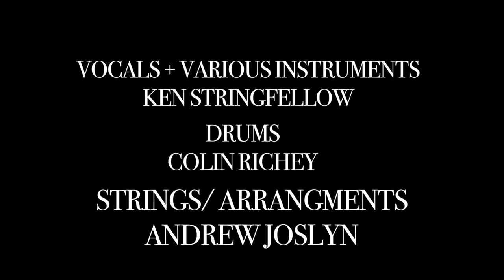THE ABYSS FM COLLECTIVE (featuring Ken Stringfellow)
In the summer of 2017, artists Ken Stringfellow and Mike Lucero released the powerful new single “The Abyss,”  under the banner of Lucero’s FM Collective music project.  FM Collective is an ongoing creative collaboration of musicians led by producer/songwriter Mike Lucero, featuring artists and members from bands including the Posies, Macklemore, Portugal the Man, Hey Marseilles, Cataldo, Fences and Heart.

“The Abyss” is a song about making important choices, and was inspired by Lucero’s investigation into what caused people to be radicalized.  Radicalism and tribalism are becoming bigger and more potent themes in these turbulent times and Lucero wanted to write a song that delved into this topical subject matter.  He learned much of it had to do with belonging and feeling part of a group, a community, or a family. The song uses the metaphor of a river to express how people make life choices that become more and more inevitable as they take the plunge into the depths of belief and belonging. The concept is universal and transcends more broadly than jihadism, identifying a fundamental human trait that Stringfellow and Lucero powerfully bring to life in this song; everyone has their own Abyss.

The music video is directed by Brinn Dwyer and features an epic performance by Stringfellow who captures the energy and message of the song using a metaphor of love and choices that must be made about love and life.  The character is conflicted with his love but makes a tough choice and moves on.  Dwyer sets the film within some of Seattle’s most iconic visual imagery which sets an evocative backdrop for the message.

It's worth noting that all (as in 100%) of the money that comes in to FM Collective goes to Grammy's MusiCares (safety net for musicians).  FM Collective has raised $6K  to date for MusiCares to date which brings tremendous and desperately needed value to the music community.